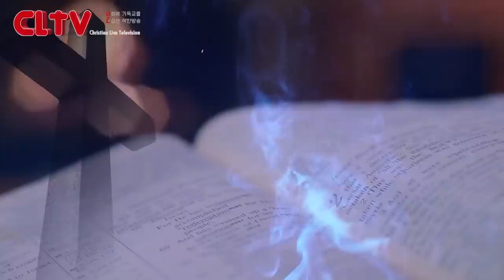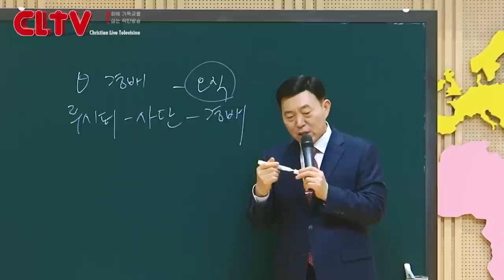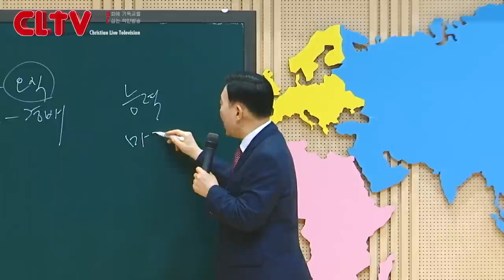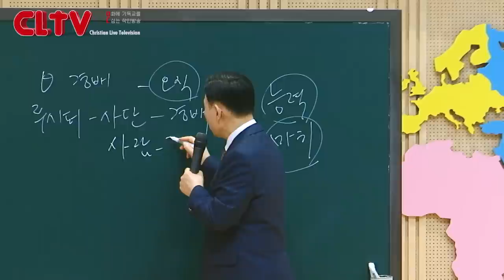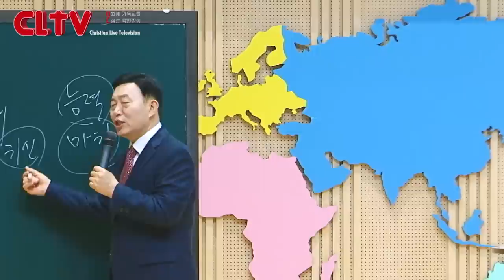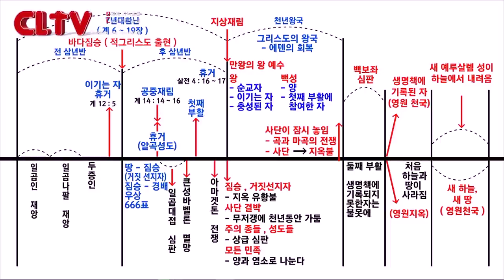CLTV 파워시리즈ㅣ이요셉 목사의 요한계시록 강해 (97회)ㅣ'오직 하나님만 경배하라'